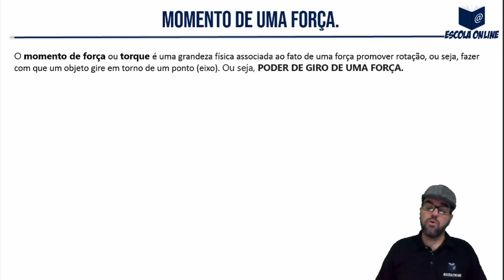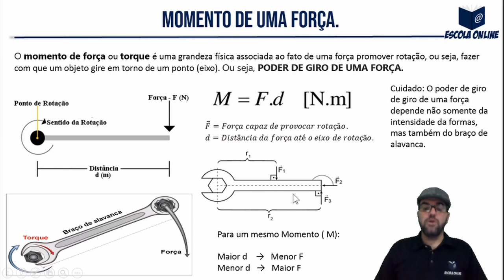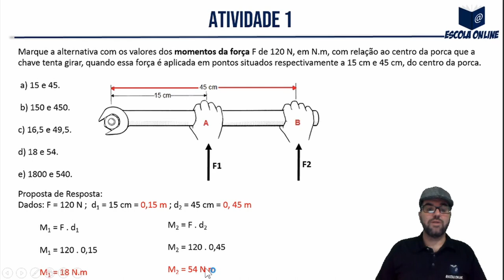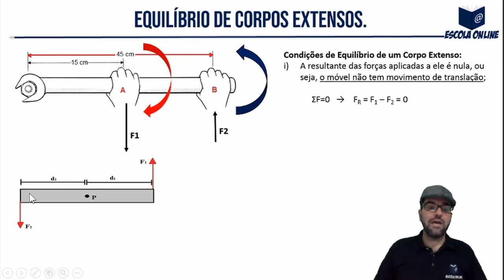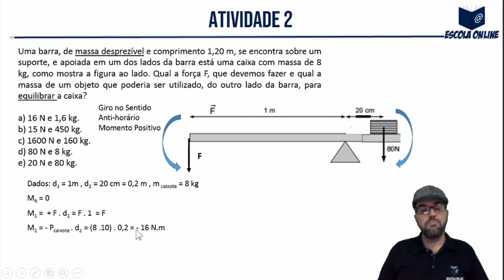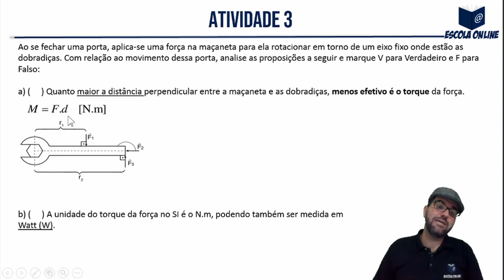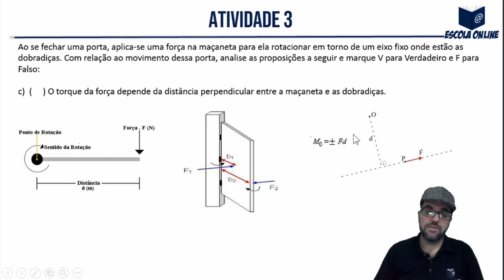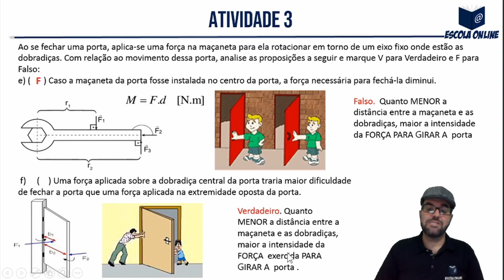Resolução das atividades do PET SEE/MG 1º ano EM | Volume 5 | Semana 1 | Física | Prof. Camilo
Olá! Neste vídeo eu resolvo as atividades de Física do 1º ano do Ensino Médio Regular - Apostila do Plano de Estudo Tutorado - Regime de estudo não presencial - Volume 05 - Semana 01.